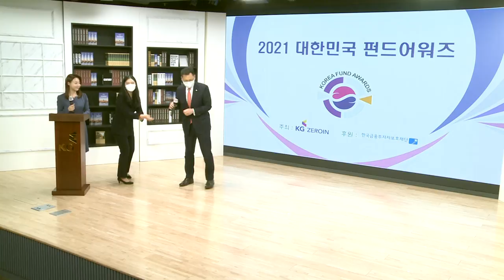미래에셋자산운용_퇴직연금 최우수상_2021 대한민국 펀드어워즈 (20210218)